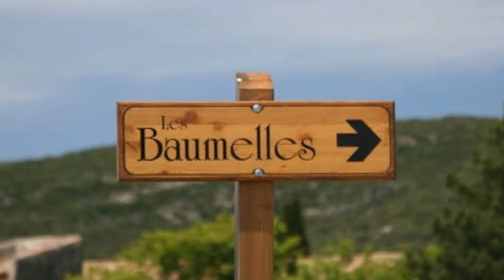French Wine 'Vignobles Paul Dubrule' at Pullman Bangkok King Power